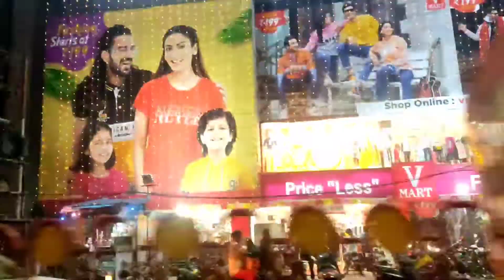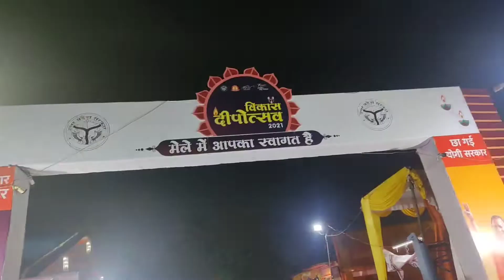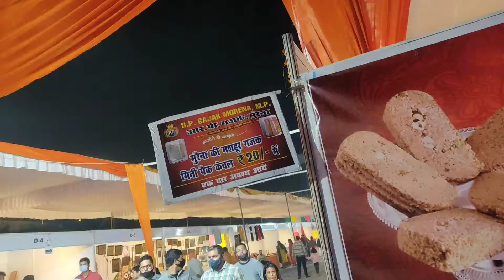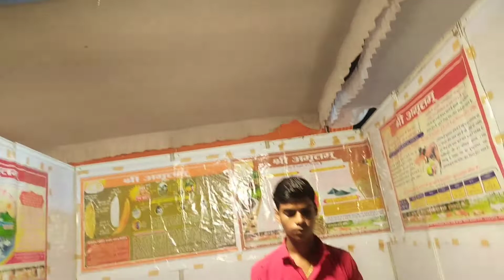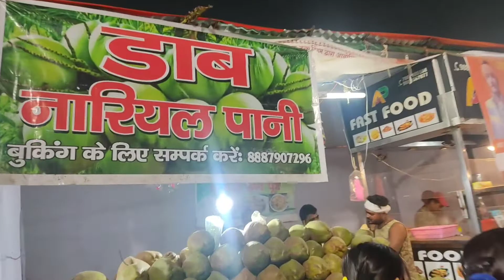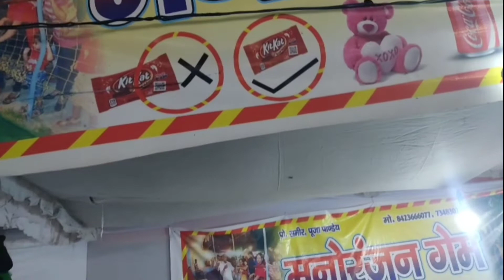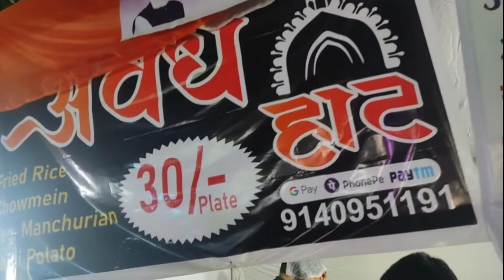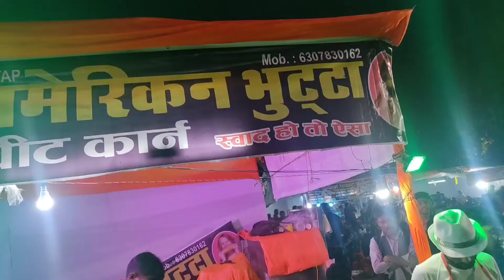Malini Awasthi /ka performance dekh kar maja a Gaya anmolzone Vlog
Malini Awasthi ka performance dekhkar maja a Gaya wow AO bahut achcha program hai mujhe bahut achcha Laga yah karya Karen Nagar Nigam dwara karaya gaya tha ismein kafi darshak aaye hue the aur aur sath hi sath ismein Badshah kafi famous singer aaye the 30/10/2021 ko uljhan to nikalne tak ki jagah nahin thi .

location:- Jhulelal park Gomti Nagar riverfront Lucknow.
mujhe vahan per bahut achcha Laga aap log bhi kripa bahan jaaye

it is very good place

I love Lucknow

mein kin kin chijon ka istemal karta hun

wireless mic :-rode